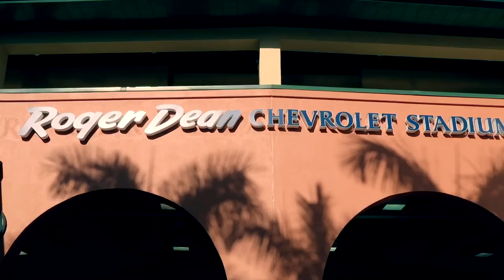play ball!!! (vol. 5) v2.17 | ST. LOUIS CARDINAL KYLE McCLELLAN | a leadership vlog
Work hard. Surround yourself with talent. Value local experts.  Don't burn bridges. This week I'm at St. Louis Cardinals Spring Training in Jupiter, Florida where I sit down with former St. Louis Cardinals World Series Champion Kyle McClellan to discuss his Brace 4 Impact 46 foundation.